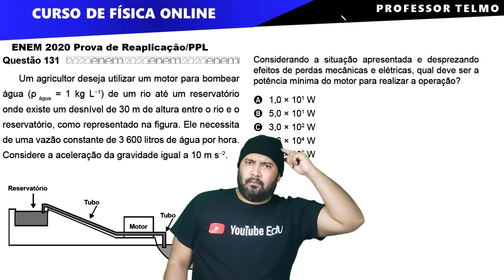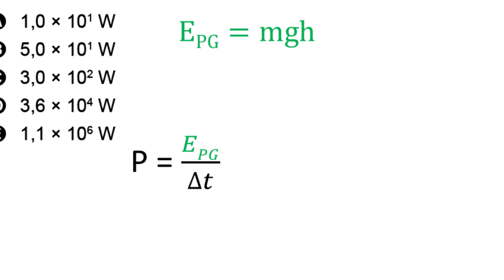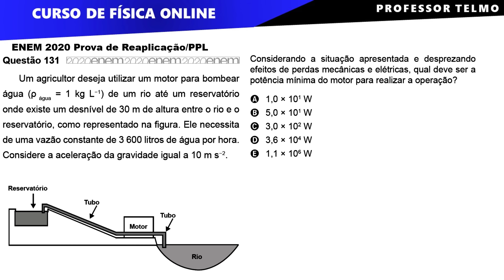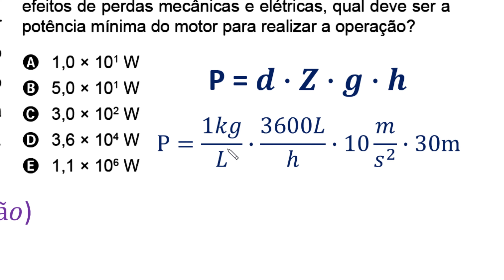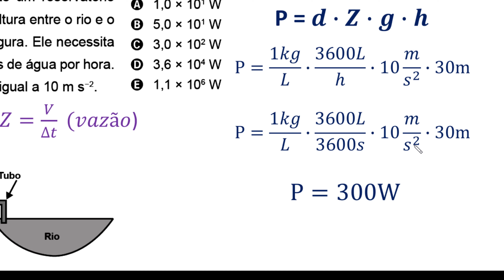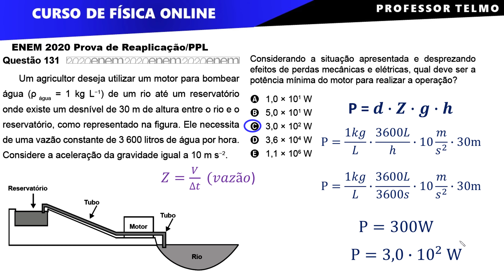POTÊNCIA EM WATTS DE UMA BOMBA | ENEM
. (Enem 2020) Um agricultor deseja utilizar um motor para bombear água (ρágua = 1 kg L−1) de um rio até um reservatório onde existe um desnível de 30 m de altura entre o rio e o reservatório, como representado na figura. Ele necessita de uma vazão constante de 3 600 litros de água por hora. Considere a aceleração da gravidade igual a 10 m s−2.
Considerando a situação apresentada e desprezando efeitos de perdas mecânicas e elétricas, qual deve ser a potência mínima do motor para realizar a operação? Prof. Telmo 🚀 Torne-se MEMBRO e apoie ainda MAIS o canal!

🔻 Conecte-se comigo 🔻